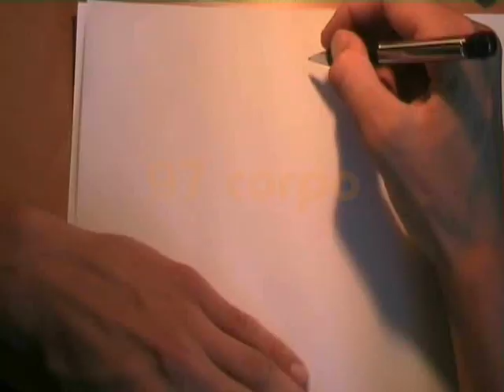Trainspotting speed drawing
Speed drawing of a picture of Mark renton (Ewan Mc Gregor) in Trainspotting.

Dessin rapide d'une image de Mark renton (Ewan Mc Gregor) dans Trainspotting